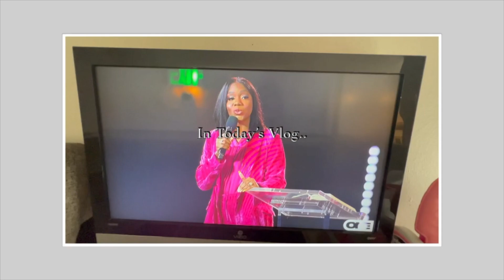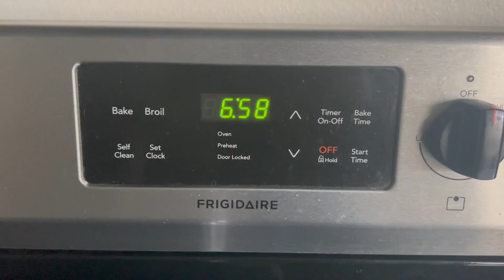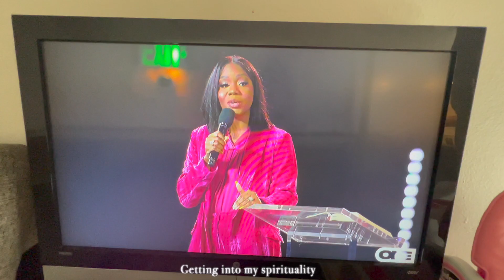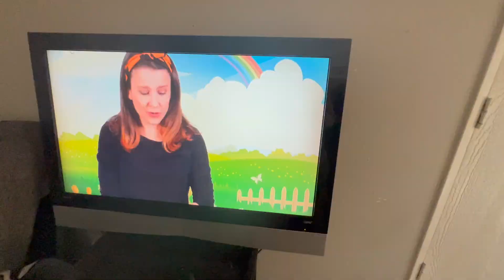My 6am Productive Morning | Healthy Eating Habits ? | Journii is walking | Getting my body back!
Hey loves♡
In todays vlog, I am attempting to wake up earlier than I'm use to, to have a more "productive " morning (lets see how that goes 🤭). I am on the verge of loosing this baby fat, accepting my new scars and having healthier eating habits.  Enjoy 😊